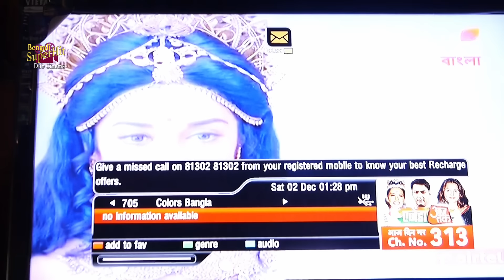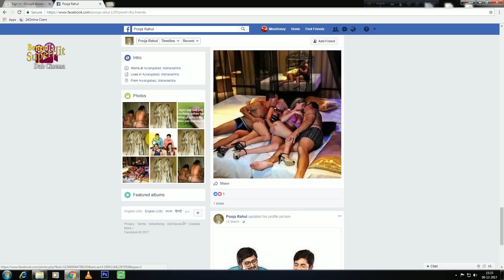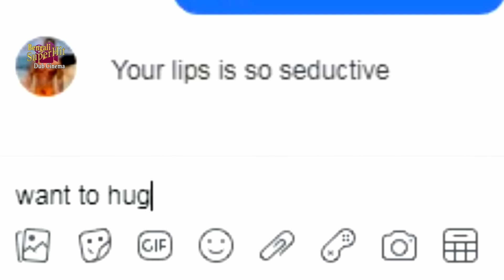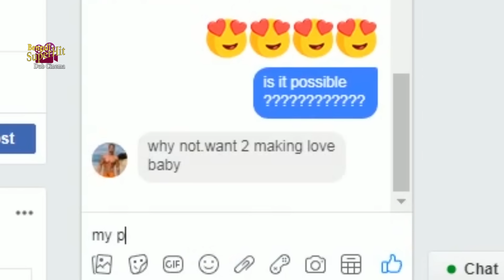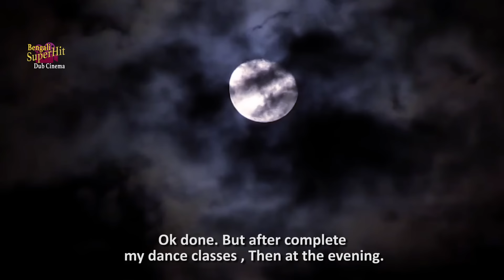ডিসায়ার | Desire | Bengali Short Film | Sanchari Mukherjee , Pratiksha Some , Arijit Roy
Superhit Dub Cinema Presents bengalishortfilms movie "Desire ", which was released in the year 2023, starring : SanchariMukherjee , PratikshaSome , ArijitRoy etc.

👥 Movie Credits :
Film: Desire ( ডিসায়ার )
Cast: Sanchari Mukherjee , Pratiksha Some , Arijit Roy etc.